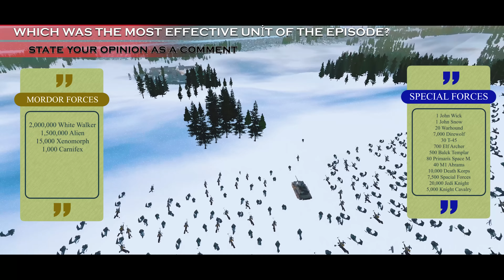JOHN SNOW & JOHN WICK ARE RUNNING TO HELP FOR WINTERFELL - WARHAMMER 40K - UEBS 2